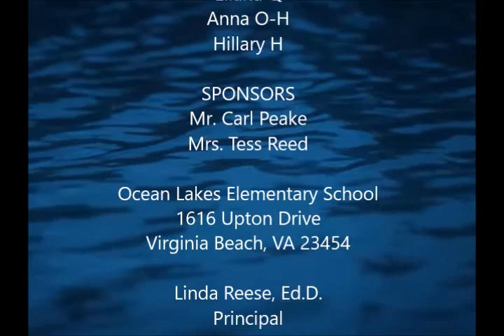Waverider Daily News, Thursday, May 28, 2020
National Brisket Day; ASL Sign of the Day - Letter J; Virtual Field Trip - Virginia Living Museum; Book Recommendation - "The Worst Case Scenario Survival Handbook"; Career of the Day - Biologist; This Day in History; Sports Feature - Dance; Birthdays; Weather.